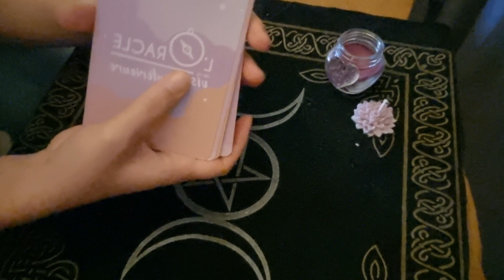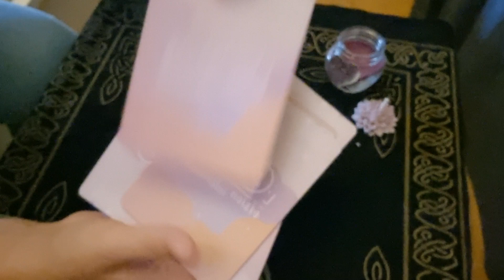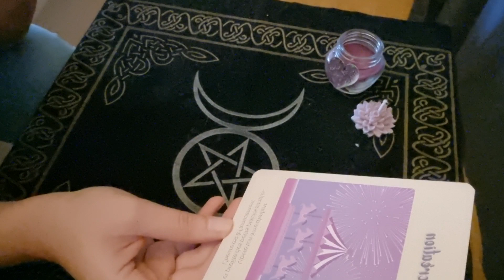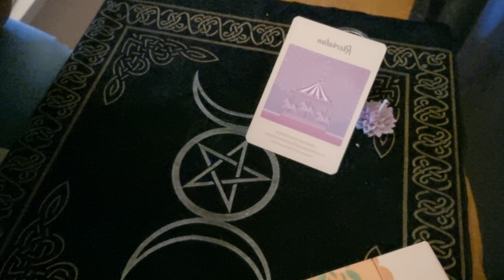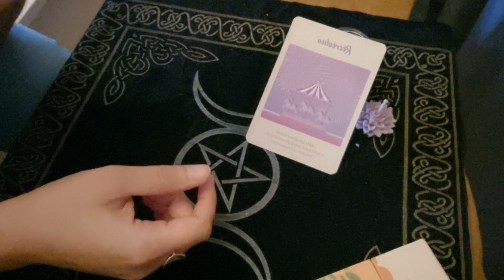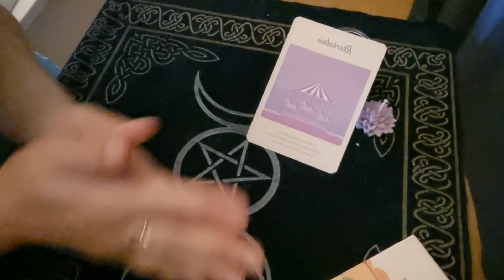🦋 Carte du jour 🦋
Message général qui peut te parler ou pas ! Ne retiens que ce qui te parle et le message de demain sera peut être plus parlant pour toi.

⭐️ Récréation ⭐️

Tu as besoin de rire, de partager des bons moments, cette carte t'invite à la joie, au plaisir de retrouver ton âme d'enfant. Autorise toi à t'amuser.

Bisous et n'oublies pas de prendre soin de toi 💋

🌞 POSITIVEZ-VOUS 🌞